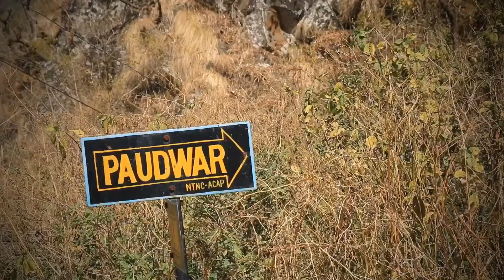म्याग्दी खोप्रा डाँडाको जोखिमपूर्ण यात्रा ।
Khopra Danda trek is a newly opened route in the Annapurna region.